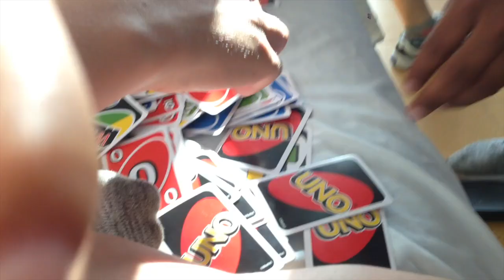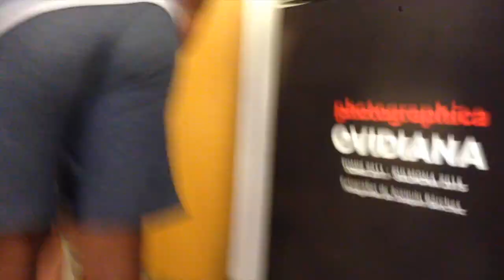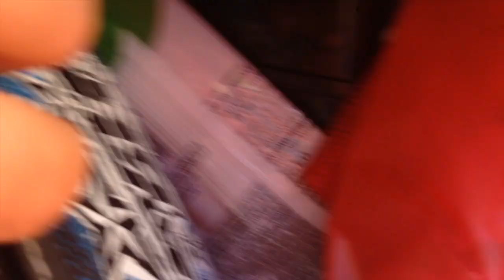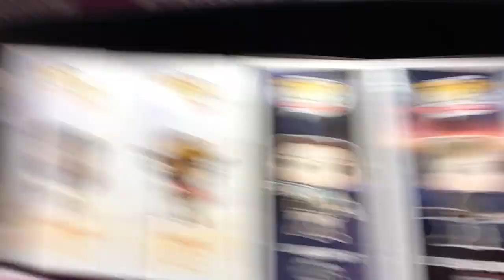Murcia - Spain - 2017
We went to Spain and vlogged some of the footage. Here you go!